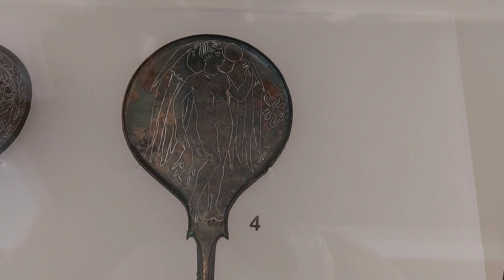Villa Giulia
Етруски национален музей